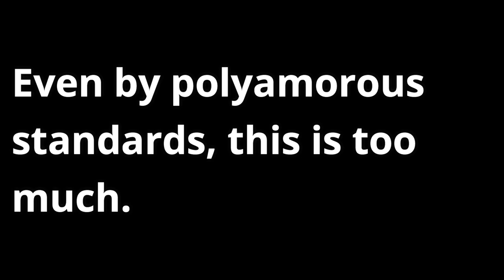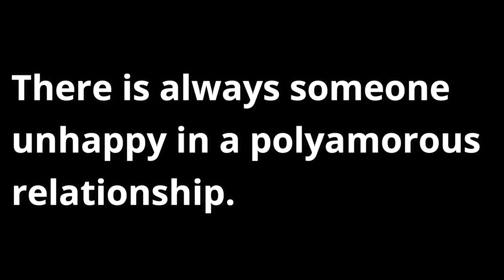Omega-Level Soy Reached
This is too much, even for soy standards